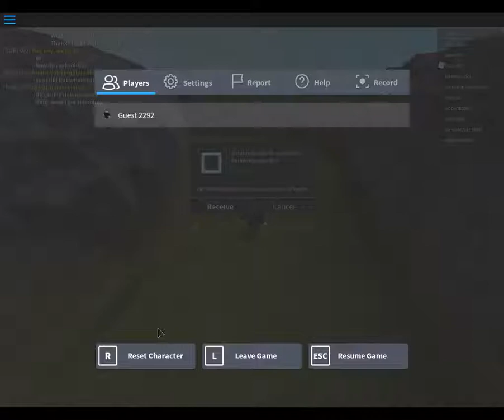FREE ROBUX LIMITED TIME ONLY ROBLOX NOT 5 MINUTES GUEST TRYING OUT GAMES